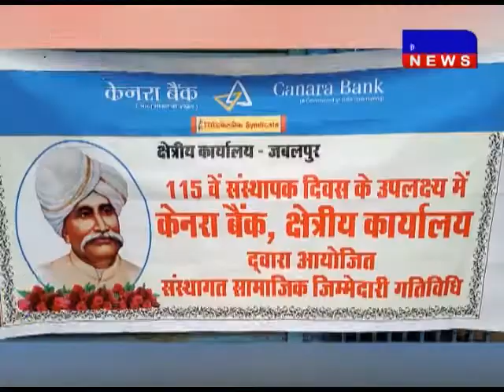लखनादौन में केनरा बैंक का 115 वां स्थापना दिवस मनाया गया # केनरा_बैंक DAKHAL NEWS//